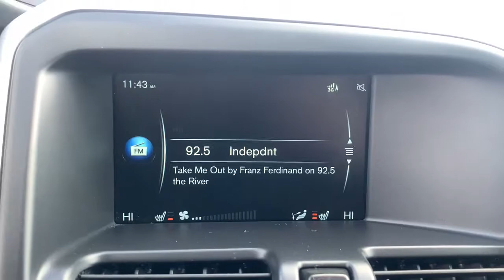2016 Volvo XC60 Haverhill MA, Lawrence MA, Methuen MA, Salem NH, Andover, MA 747VV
Crystal White Pearl Used 2016 Volvo XC60 available in Haverhill, Massachusetts at Jaffarian Automotive Group. Servicing the Lawrence MA, Methuen MA, Salem NH, Andover, MA area.

CLEAN CARFAX WITH NO ACCIDENTS REPORTED!!! T6AWD, 300HP, NAVIGATION, PANORAMIC SUNROOF, CONTOUR LEATHER SEATING, REAR CAMERA, HOMELINK, HEATED SEATS, PARK ASSIST SENSORS, LANE MERGE AID, BLIND-SPOT, HOMELINK, AM/FM/CD AUDIO, LOW SPEED COLLISION AVOIDANCE AND MITIGATION BY CITY SAFETY AND MORE...THE ONLY THING MISSING IS YOU!!!brbrbrThis vehicle has been Value Priced, below our competition, using Live Market Pricing Technology, saving you both Time and Money! You'll never pay too much at JAFFARIAN! The Most Car for the Least Amount of Money! COME SEE US TODAY AT 600 RIVER STREET IN HAVERHILL OR VISIT US ON THE WEB A $299 OUT OF STATE BUYERS FEE APPLIES TO ALL PURCHASERS THAT RESIDE OUT OF MASSACHUSETTS. AS A COURTESY TO OUR MANY CUSTOMERS FROM SOUTHERN NH AND SOUTHERN MAINE, WE WILL WAIVE THIS FEE WITHIN 50 MILES FROM OUR STORE.